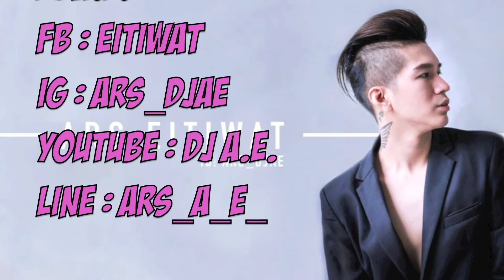โสด Sing ลาดกระบัง [HIGHLIGHT]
for work
Line : ars_a_e_